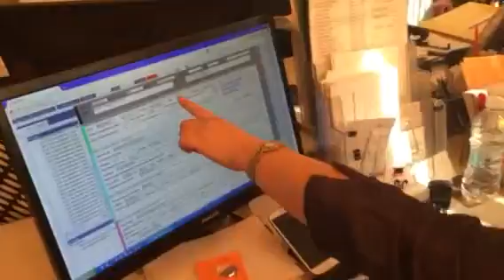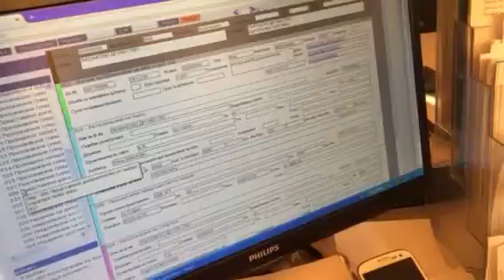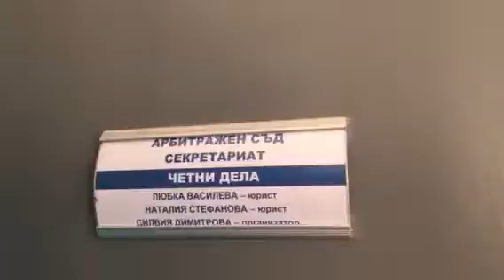Омбудсманът Мая Манолова на посещение в арбитражния съд към БТПП